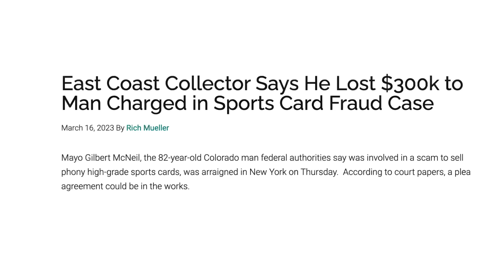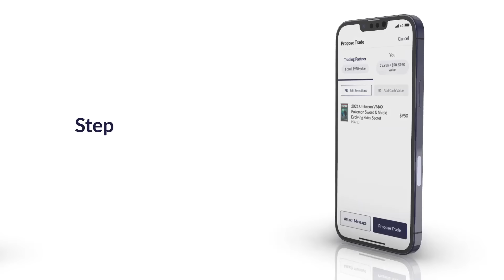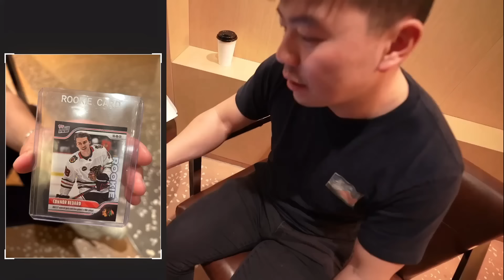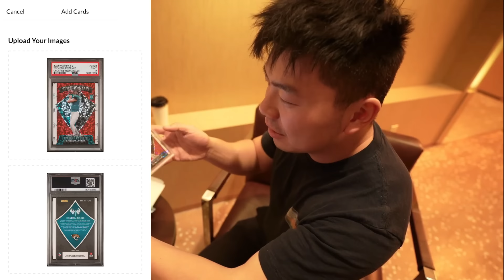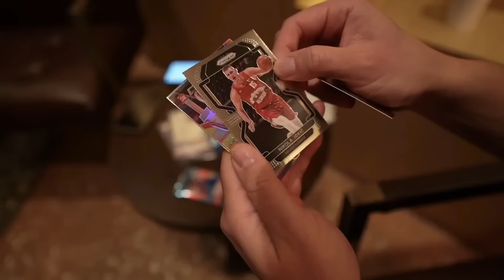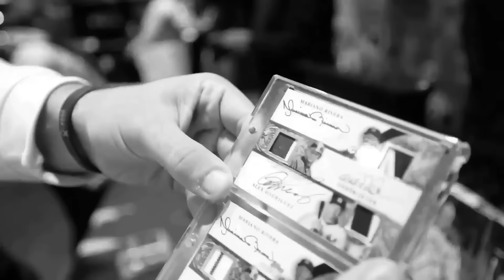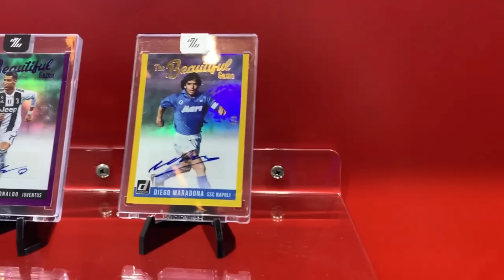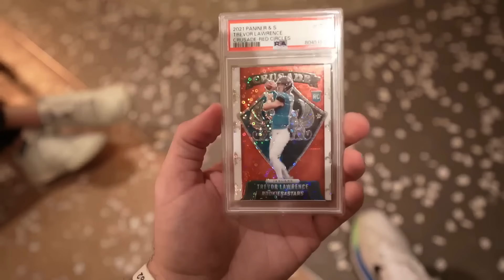The SAFEST Way to Trade Sports Cards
The SAFEST Way to Trade Sports Cards. Don't get scammed during a sports card trade.

Ladies and gentlemen, Today I am in new york city learning about Veriswap which an app designed for sports card trades. We all know its scary to send a trading card that you value in a trade across the world. Well now the middle man veriswap is here to prevent sports card scams, and build community with collectors.

Use the veriswap code: MOJO15

Veriswap is a marketplace for swapping sports cards and trading cards. For example, on Veriswap, you can trade 3 Luka Silver Prizm PSA 10s for 3 Zion Silver PSA 10s and $2,000 cash. Once both parties agree to a trade, they will ship to the Veriswap middleman hub. Veriswap will then verify that the packages contain the appropriate cards and ship them out to the correct parties.

Our next card shows we will be at:

Toronto Sport Card Expo: 4/26-4/28
London Card Show: 5/11-5/12
Dallas Card Show: 5/16-5/19

2. My Phone Stand For Whatnot Streams:

3. Camera I use: Sony A7C

5. Light For Streaming, And Recording Content:

6. Bubble Mailers From My favorite seller:

7. 11x14 Toploaders for Autograph Photos

8. Rollo Printer Labels:

9. Wired Rollo Shipping Printer:

10. Microphone For Video Camera:

11. Tamron Lens 17-28 For Camera:

13. ULine SHIPPING BOXES, MAILERS ETC

14. Large Team Bags For Shipping: Size  4.75 x 6.5

15. Funko Protector

16. 9 Pocket Sheets for binders:

17. Bubble Bags For Shipping:

18. Sticky Notes for online orders:

21. Itoya Art Portfolio for larger Autograph Photos

22. Storage Box 2 Row for cards. Emergency buy. its like $15